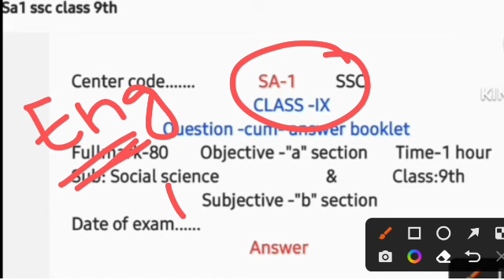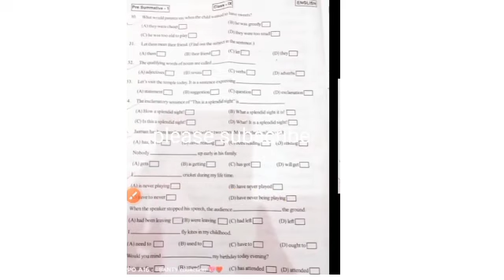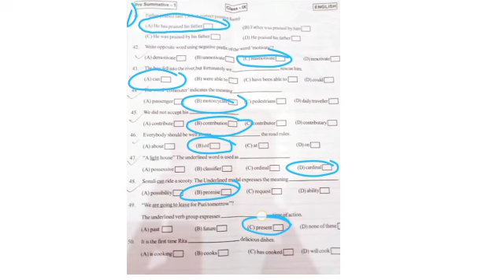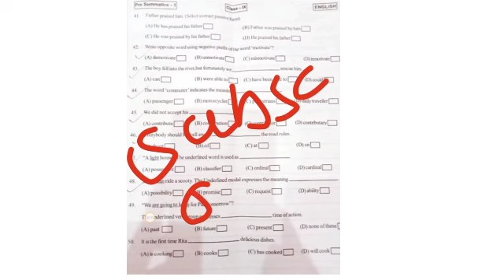ଏବେ ଦେଖ 9th Class SA1 Question 2022 | Class 9th English SA1 Real Question | 9th Class English SA1 Qu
SA-1 9th Class English Real Question Answer | 9th Class SA-1 Question English | SA1 9th Class Ques English 2022-23 Real Question Answer

9th Class SA-1 Ques Ans 2022-23

10th Class SA1 Real Ques Ans

9th class sa1 question paper 2022

10th class fa2 question paper 2022

9th class fa2 question paper 2022

9th Class SA-1 Ques Ans Geography & History

10th class SA-1 question paper 2022 Pre SA-1 Geography & History

10th class Pre SA 1 question paper 2022-23

SA-1 exam 10th class 2022 Pre SA-1 English

10th class fa2 question paper 2022 mil

9th class fa2 exam paper 2022

10th class fa-2 exam

10th class fa-2 Math exam 2022-23

formative assessment -2 class 10th Math question

Pre SA-1 English answer key class 10th

10th class fa-2 question Science

Sanskrit question for Pre-sa1 10th class

2022-23 fa-2 Math question

0:00 9TH Class SA1 Real Question Answer
0:50 9th Class SA1 English Question